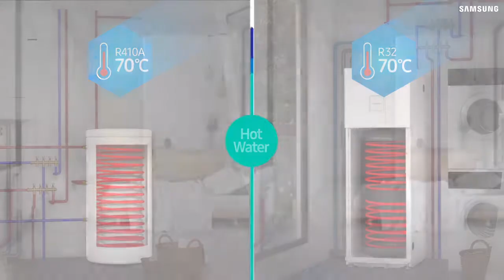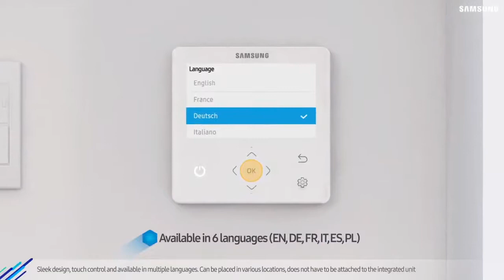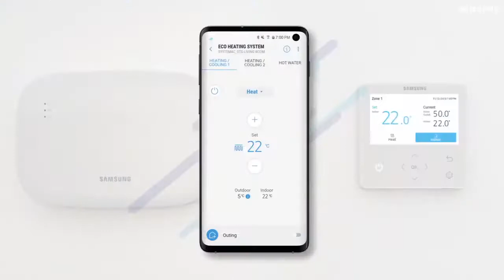Eco Wärmepumpensysteme mit integriertem Speicher